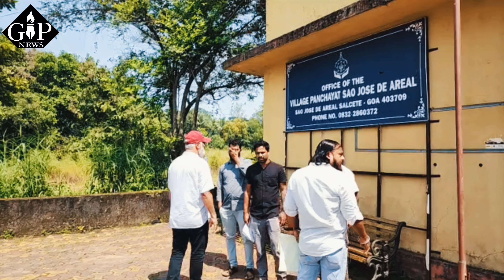Live 🔴 | RGP Visit at Sao Jose De Area Village Panchayat regarding Scrapyard Demolition.